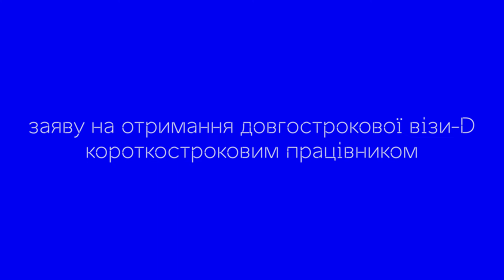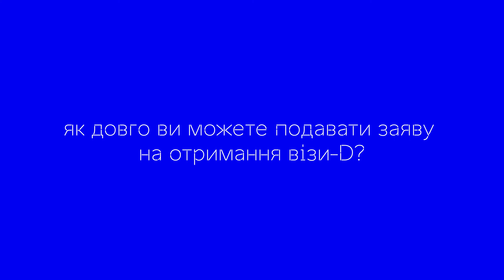3 Виза D для короткострокової роботи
UKR